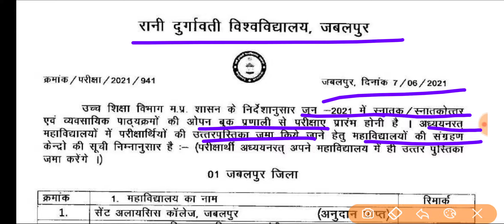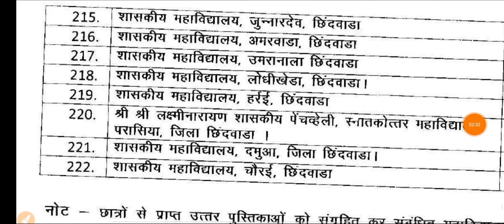RDVV University Exam Center List || RDVV University परीक्षा केंद्रों की सूची जारी // Open Book Exam